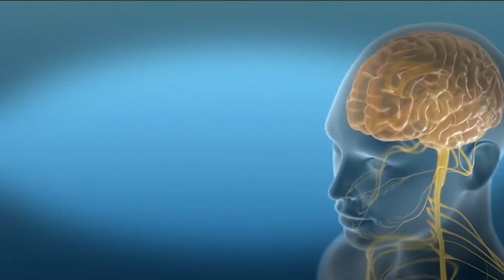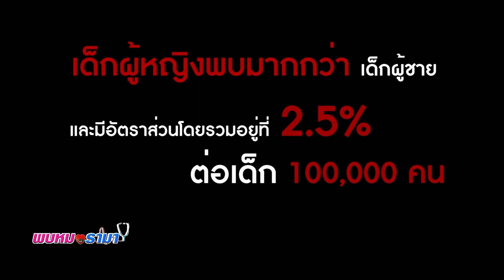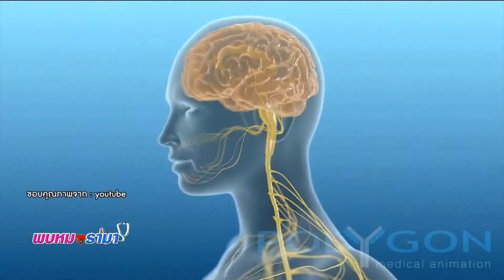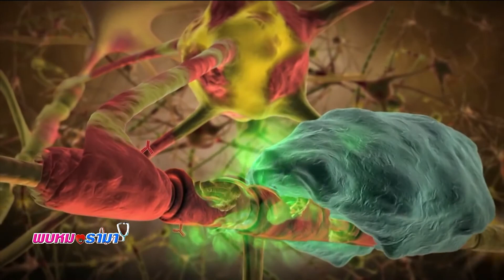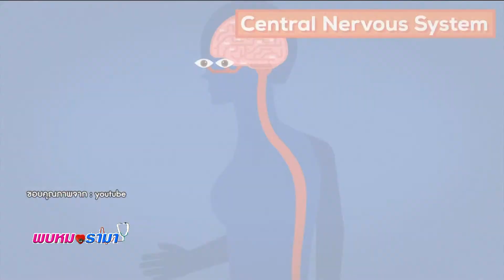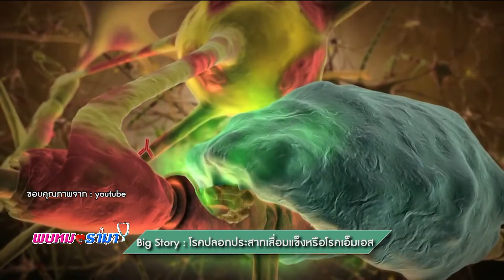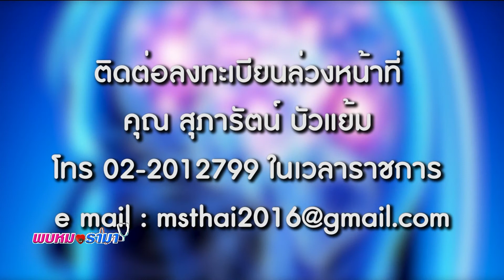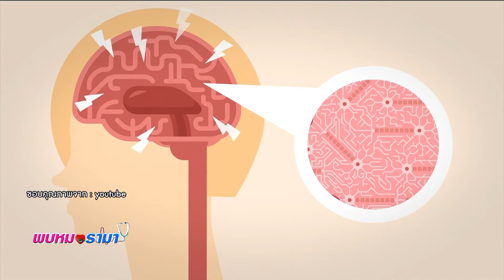ภัยร้ายของ“โรคปลอกประสาทเสื่อมแข็ง”หรือโรคเอ็มเอส : พบหมอรามา ช่วง Big Story 29 พ.ค.60 (2/5)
Big Story
ย้ำเตือนและตระหนักถึงภัยร้ายของ “โรคปลอกประสาทเสื่อมแข็ง”หรือโรคเอ็มเอส ( MS: Multiple Sclerosis)

ดร.นพ.จรุงไทย เดชเทวพร
สาขาวิชาประสาทวิทยา  ภาควิชาอายุรศาสตร์

ออกอากาศเมื่อวันที่ 29 พฤษภาคม พ.ศ.2560